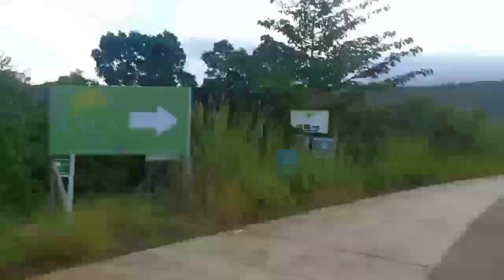Nabudol kami ni Eves 😜 (Tinagong Falls Adventure) BisayangHiker🤪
Super Enjoy  na adventure di namin inakala na ganun ka hirap ... Nabudol kami ni Eves but super enjoy naman! Hope you like this Video ☺️❤️❤️❤️